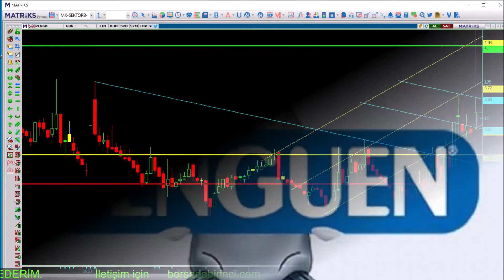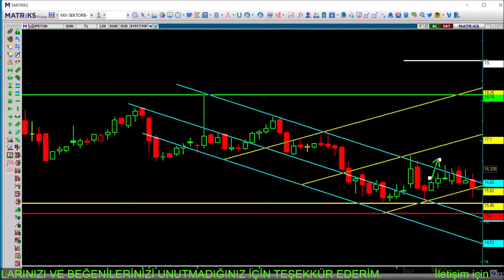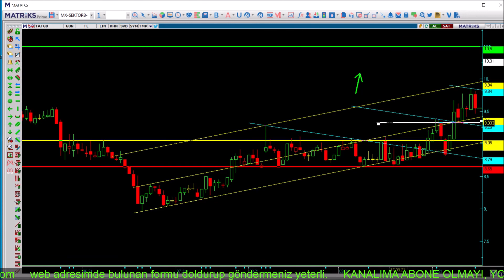KRSTL - PENGD - PİNSU - PETUN - TATGD GIDALARDA HAREKET BAŞLIYOR MU?!!! 17.10.2021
Krstl Hisse Analiz.  Krstl Teknik Analiz.  Krstl Hisse yorum.
Pengd Hisse Analiz. Pengd   Teknik Analiz.  Pengd  Hisse yorum.
Pinsu Hisse Analiz.  Pinsu Teknik Analiz.  Pinsu Hisse yorum.
Petun Hisse Analiz.  Petun Teknik Analiz.  Petun Hisse yorum.
 Tatgd Hisse Analiz.  Tatgd Teknik Analiz.  Tatgd Hisse yorum.